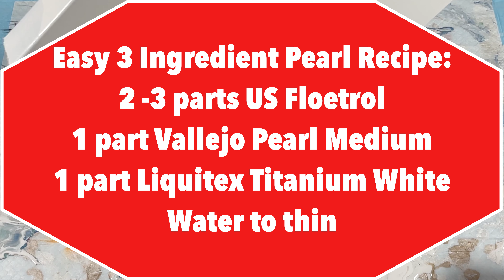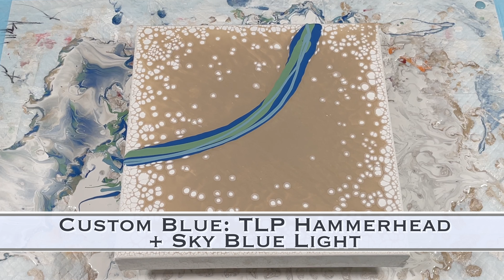NEW EASY 3 INGREDIENT PEARL CELL RECIPE 2023 | Must See Acrylic Pour Tutorial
Hello Everyone! Today I am really excited to reveal to you my NEW EASY Pearl Cell Pour Recipe.  I stumbled upon the recipe while trying to create a cloud pour unsuccessfully.  I needed to wait longer to pour the cloud pour after I poured and the results were disasterous.  I decided to water down the recipe from @WillieBStudios to see what would happen and I ended up with a pearl explosion! SO that got my gears turning and this is the result of my experiments!  I will be teaching this technique at the Fluid Art Expereience.  See below for details:

EXCITING NEWS!! This is a technique I will be teaching at the Fluid Art Experience in Seattle, WA April 27-29, 2023.  Tickets are on sale NOW at:
👉 fluid-art.co is where you can buy all these amazing TLP pigments & art supplies (including the most extensive list of Amsterdam paints in North America).  They are an amazing company.  I wouldn't recommend them if I didn't believe in them, their product and their spectacular customer service.
If you would like to see how I mix these paints for pearl cells, I do have a paint mixing video (not this recipe-- new recipe mixing video to follow) below so please check it out if you are new to my channel and as always, if you have any questions please feel free to ask.  I read and respond to every single comment.
Check out @WillieBStudios  for her cloud pour mix

To buy Hands Off Handles:  handsoffhandles.co

Materials I used in this demonstration:
2- 12"x12" Gallery Wrapped Level 3 Canvas (ARTIST LOFT)
3 - 9"x12" Practice Level 1 Canvases
Modern Masters: Champaign
This Little Piggy Pigments (TLP): Prehnite, Waterfall, Athena, Grenache, Sockeye
Custom Light Blue (TLP Hammerhead + Amsterdam Sky Blue Light)
Amsterdam: Azo Orange, Permanent Red Violet, Sky Blue Light, Light Gold

1 Part Liquitex Titanium White (OR COLOR PAINT)
2-3 Parts US Flood Floetrol
Water to consistency (no trace- sinks in the cup)

Pouring Medium for PUDDLE/POUR OVER/DUTCH POUR paints:
50% Floetrol 50% Golden GAC 800 (or Golden Color Pouring Medium Gloss)

Puddle & Dutch Pour Paints mixed 1 pt paint to 5 pts PM and water to consistency (tube paint approximately 1 part water, fluid paint no water) (This is the ratio for highly pigmented paints like Golden, Amsterdam, Pebeo, etc)

No silicone used for cells. It was all the layering of the paints that made those cool effects.

Thanks to my VIP & Gold Members - Amber & Carol

Thanks for supporting me and keep coming back!!